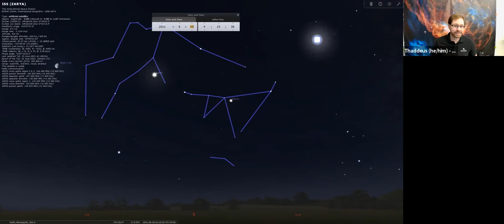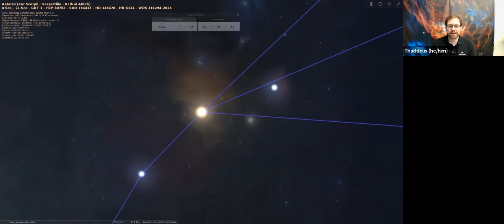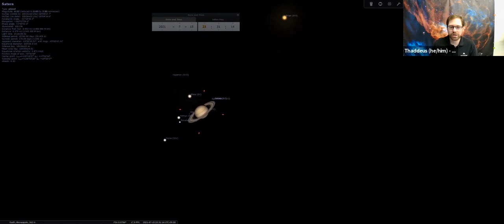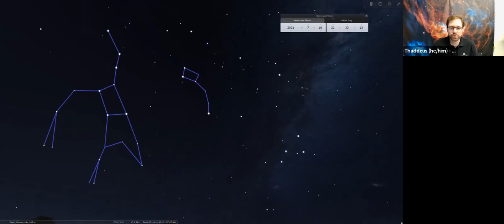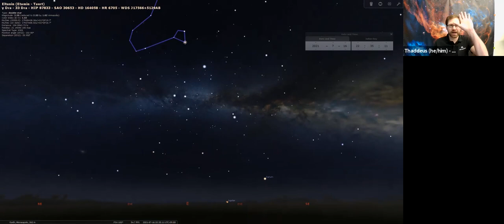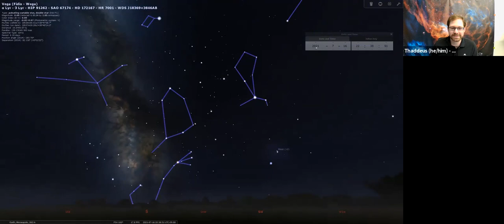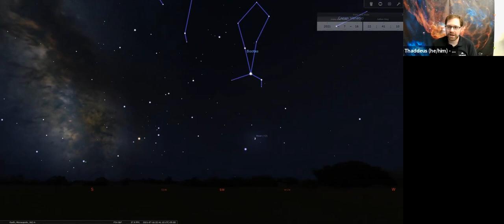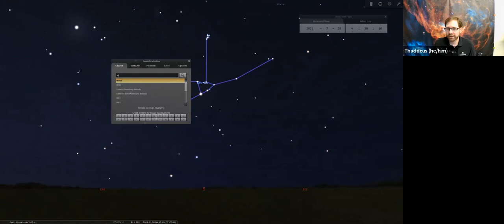Minnesota Night Skies: July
Triangles, squares, and dippers, oh my! Our July sky is filled with shapes that guide us to beautiful sights. Thaddeus LaCoursiere, planetarium educator, highlights the constellations and deep sky objects that grace our sky in July.